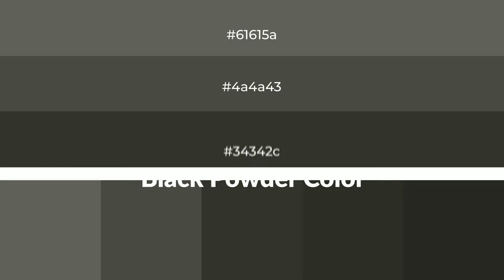Shades & Tints of Black Powder color 34342c A Warm Green color 2e2e27 #282822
Shades of Black Powder color 34342c Warm Shades of Black Powder color with Green hue for your project!

Shades
Hex 2e2e27

Tints
Hex 4a4a43

Black Powder is a warm color, and it emits cozier and active emotion. Warm colors are symbols of warmth, fire, heat, and sunshine. It also evokes joy, passion, love, and even anger emotions. You can see them used in Restaurants and Gyms.